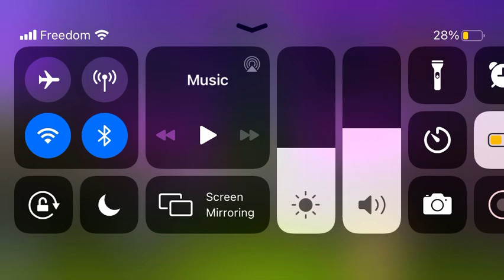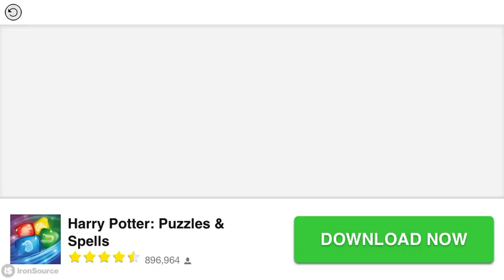PVZ Adventure 2 Episode 7 Part 2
Hey guys, hope you enjoy this new format I’m doing and hopefully it won’t be much of a fuss. Tell me your thoughts about the continuation of this game. If you don’t like my content, suggest ways in the comments below on how I can improve so that you guys won’t get bored of it. Have a great day and stay safe. Also, these videos are intended for kids and people who like PVZ and Pokémon in general.